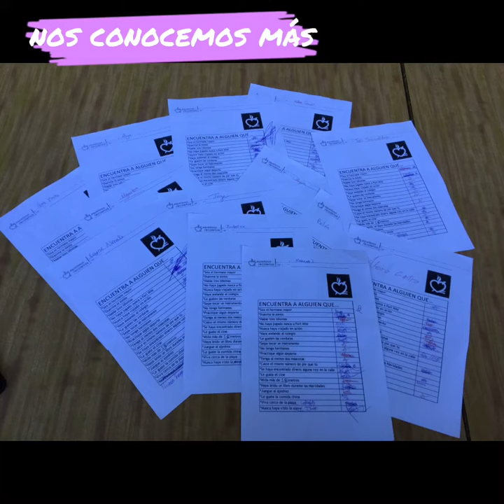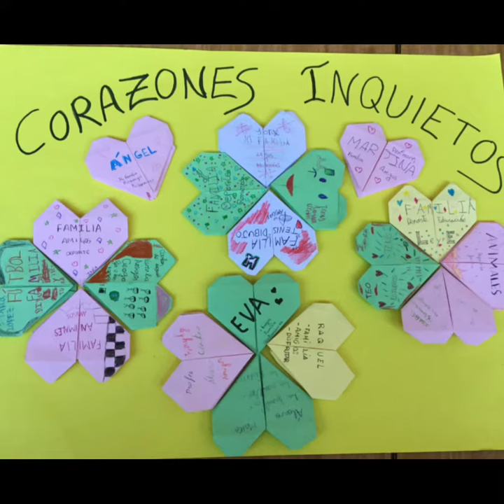Club Corazones Inquietos • Zaragoza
Actividades e invitación a formar parte del Club Corazones Inquietos. Itinerario de las Juventudes Agustino Recoletoas JAR. Colegio Romareda. Zaragoza, Aragón, España